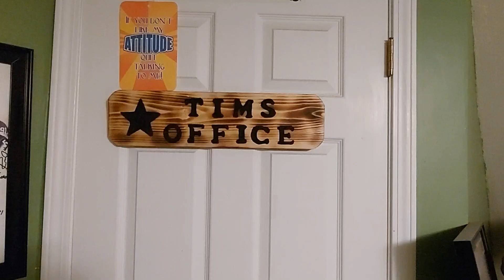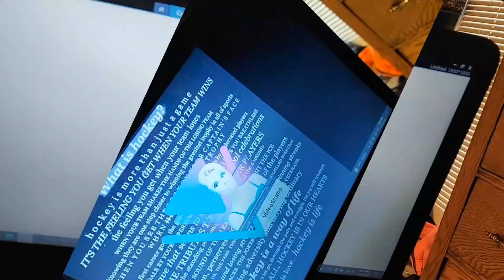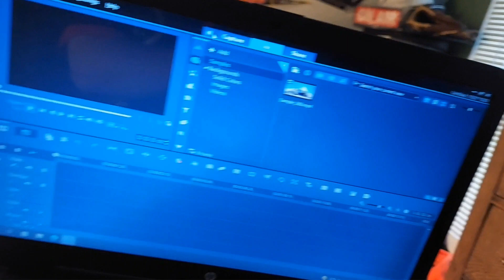TTV Ep. 175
In this episode filmed June 17th, 2023, join me as I talk about "smell like smoke it's only cause I've been through hell" Lainey Wilson coming to the New York State Fair in August and Dune Part Two coming in November!